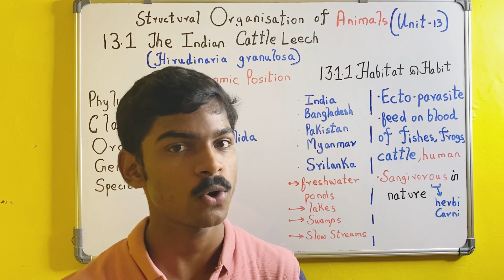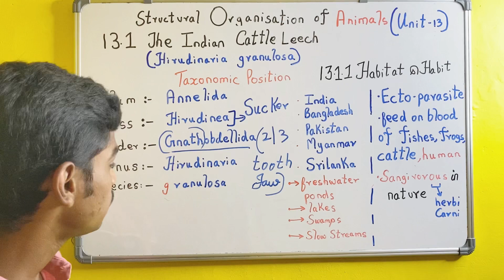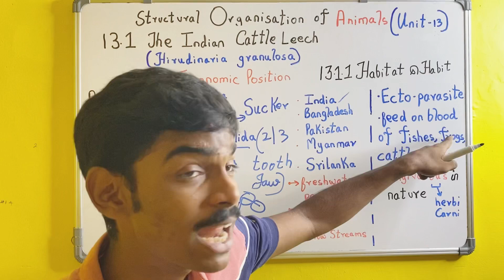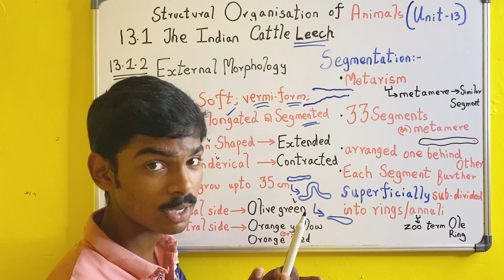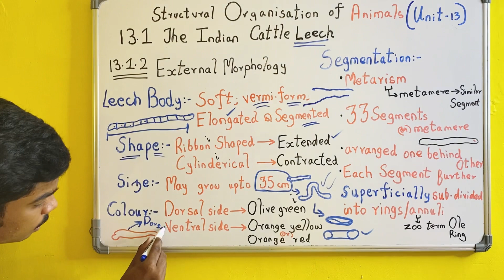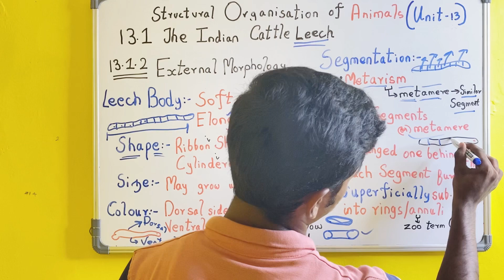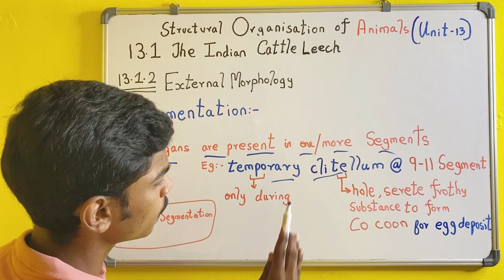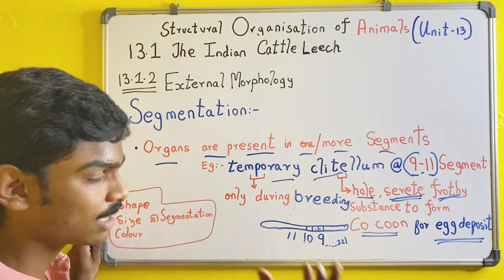TN Class 10 | Unit 13 | Structural organisation of Animals | Part 2 | Leech | Tony Anna